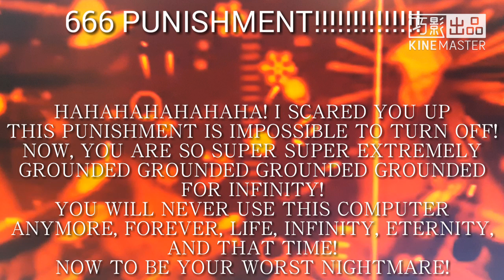Barney Error 17 (Violence) Finale Part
ADDED SUBTITLE
No Credit: Ochi Nchin (BANNED), dhjigfkdnjpokebg ret (BANNED), Bad User
Credit: Adrian Salinas, On Mi, Good User, Omega Saturn, OfficerPoop247
Episode 11: Barney Error